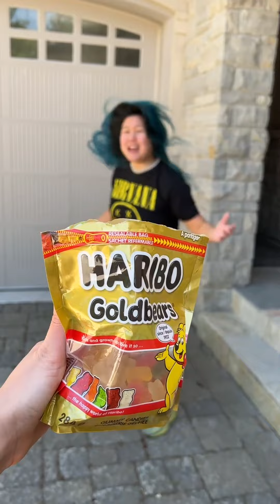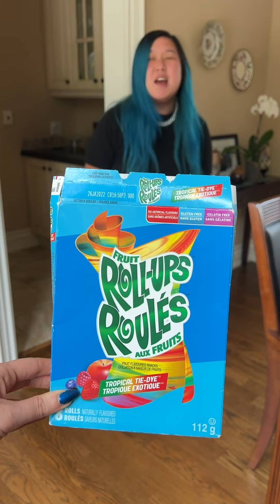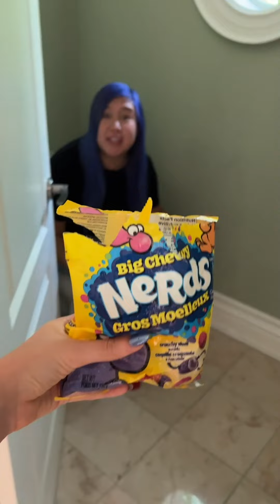Leftover candy is my love language 🍬💙🥺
Leftover Candy is my Love Language 🍬💙🥺  Part 1-8